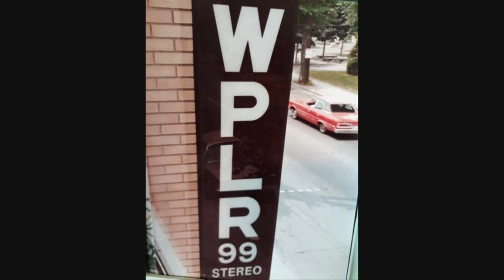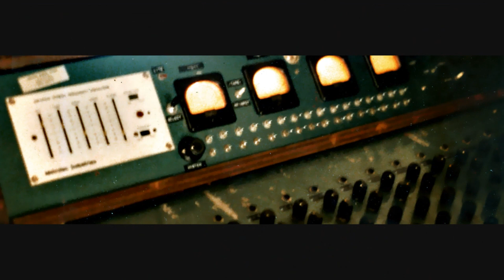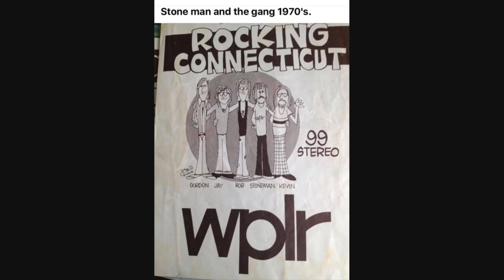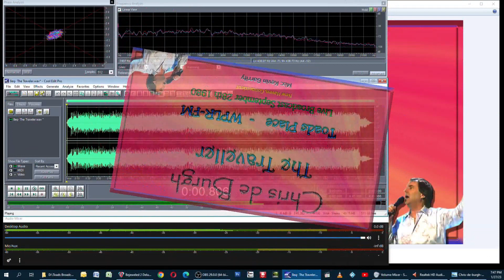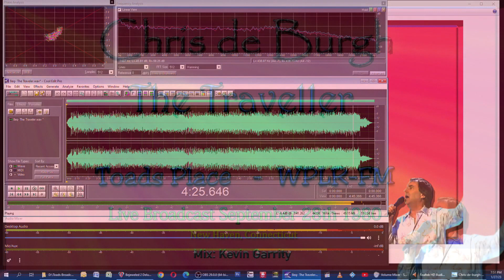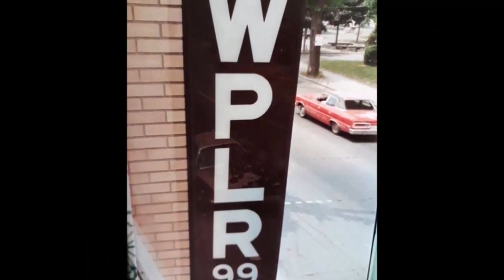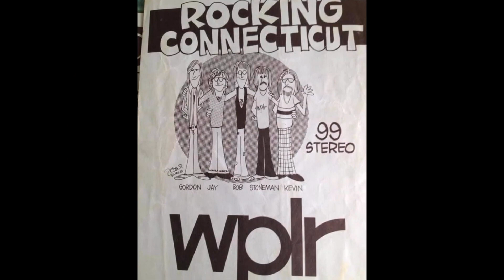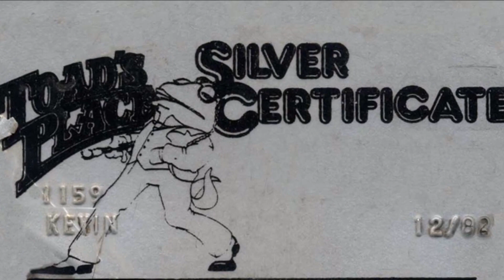Chris de Burgh - Live at Toads Place - FM Broadcast - 1980 - Mega Rare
A real early gem, 5 live tracks from a September 1980 radio broadcast. Very rare performances of Eastern Wind and Shadows and Light and the only live performance of The Record Company Bash I have come across. Many thanks to 'Local and National Bands...' for the original upload. Tracks -

00:00:00 - A Spaceman Came Travelling
00:05:34 - Shadows and Lights
00:09:23 - The Traveller
00:14:10 - The Record Company Bash
00:18:03 - Eastern Wind